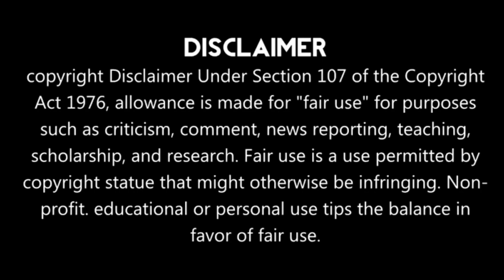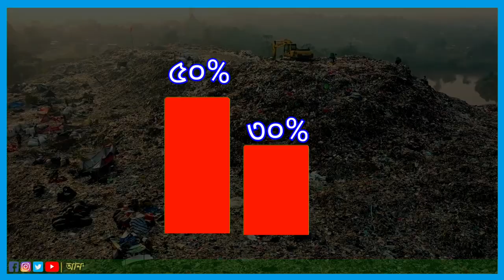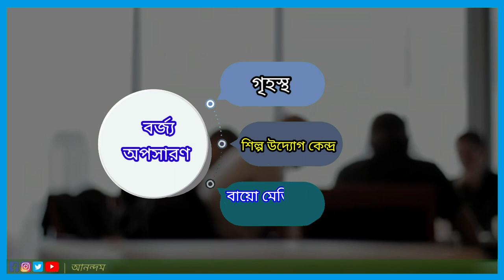Plastic Pollution | A documentary | আনন্দমঞ্চ টিভি | Anandamancha TV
AM Production Presents.
On DOP - Sourav.
On Set Voice - Pragna
Assisting Editing- Shreya
Music Set - Ayush & Jayanta.
Co Producer: Jayanta
Co Associated by - Anandasmriti Group, Kolkata.

All the contents and statement in the video is based on various research reports published from global journals.
• If you enjoyed the Egypt Series then have a look in our other videos.

• Feel free to give us feedback. We welcome every suggestion and openion from the viewers.
The contents are independent and file picture and footage are owned by the producer of the particular documentary.

Thanking you |  Team Anandamancha আনন্দমঞ্চ